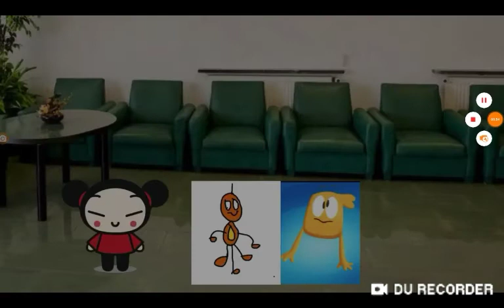Tigson and Squidgy and Friends Sing Along More From Our Yearbook